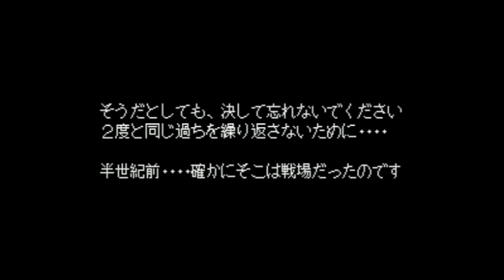Daisenryaku Expert WW2 - War in Europe - Super Nintendo Entertainment System - Intro & Title Screen